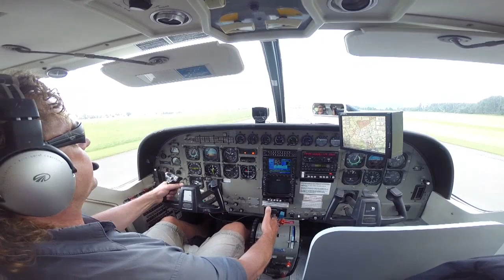Tandemsprung von Andreas bei skydive nuggets in Leutkirch